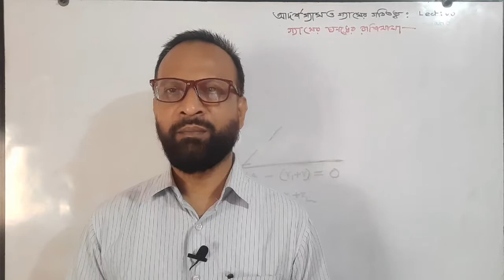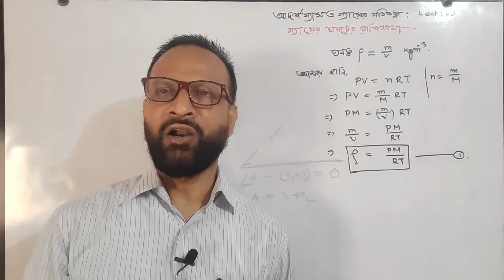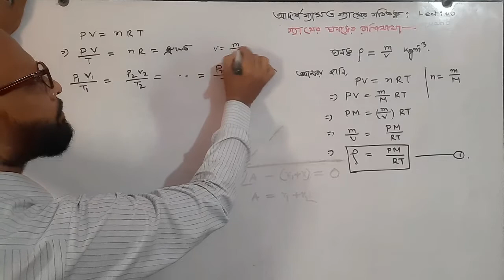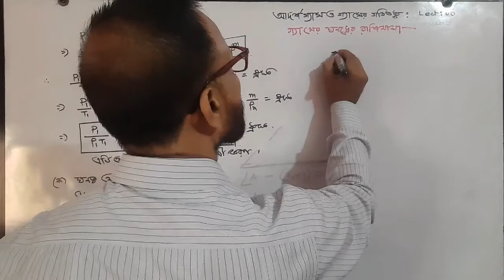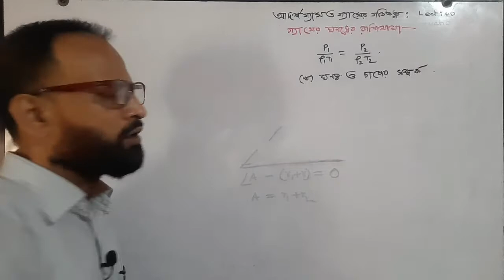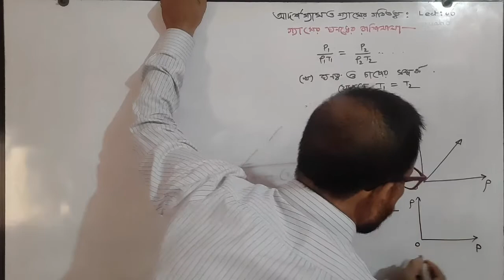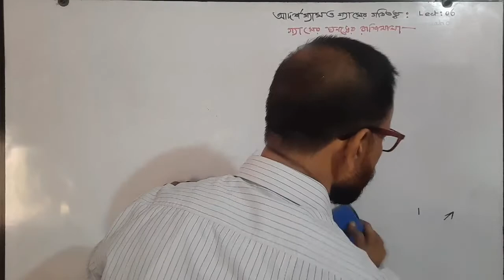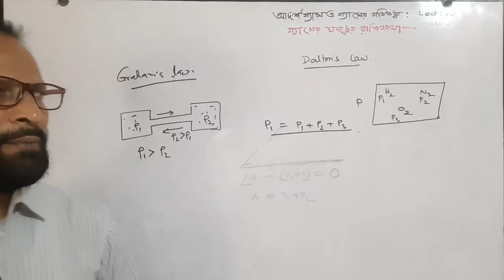1.10.06.Equation of Gas Density_ Ideal Gas and Kinetic Theory of Gas_Lect:06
Density of Gas